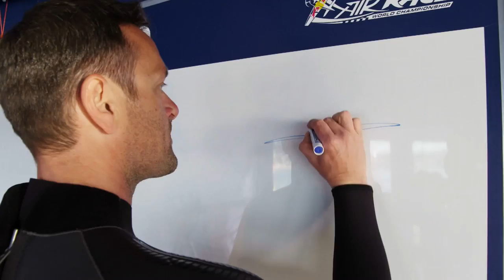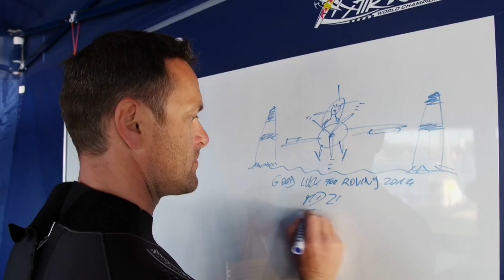Into the mind of Red Bull Air Race pilot Matthias Dolderer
After moving to an airfield at the age of 5, Red Bull Air Race pilot Matthias Dolderer was destined for the skies. With planes soaring overhead, and an absolute fascination for flight, Dolderer found his niche with aerobatic flying and the rest was history. Take a behind the scenes look at the life of professional pilot Matthias Dolderer, and his pursuit for the Red Bull Air Race World Championship.